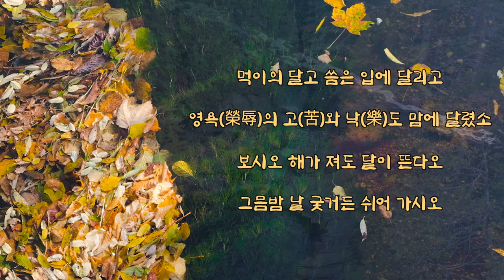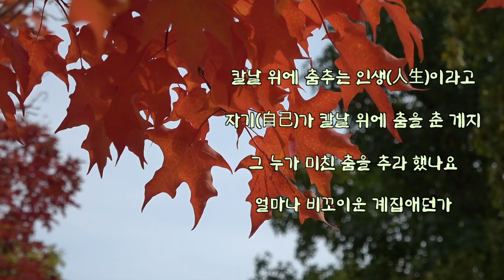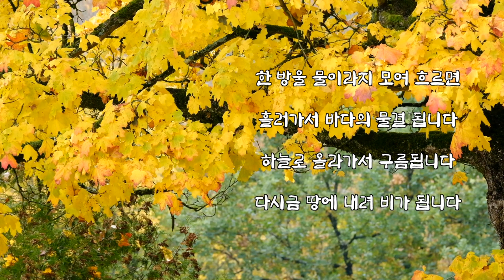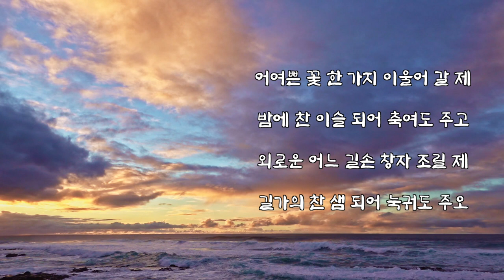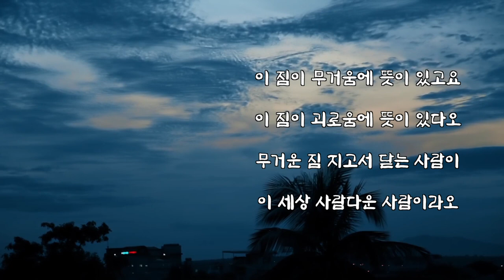1934년 11월에 태어난 명작 시 / 고락(苦樂)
가을비도 오고 마음도 축축할때 위안이 되는 시 한편입니다
고전 작품이라 단어를 살짝 쉽게 바꾼 나레이션입니다
청승떨기 딱~ 좋아~  커피 한잔 하면서 반성하기 딱~ 좋아~요